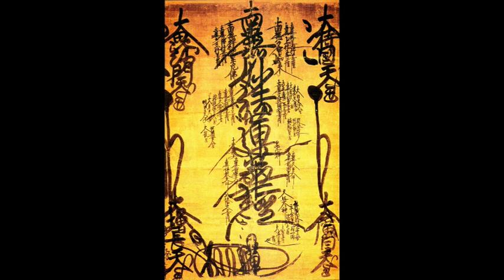Nichiren on Wooden and Painted Images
Selected excerpts from The Writings of Nichiren Daishonin, Volume I, published in 1999 by Soka Gakkai (specifically from essay 11, "Opening the Eyes of Wooden and Painted Images").